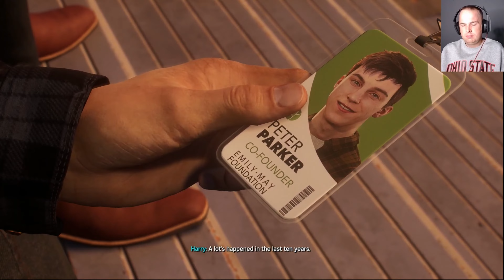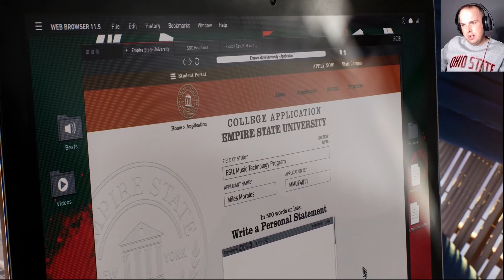Spider-Man 2 Videogame Walkthrough Part 2: KRAVEN!